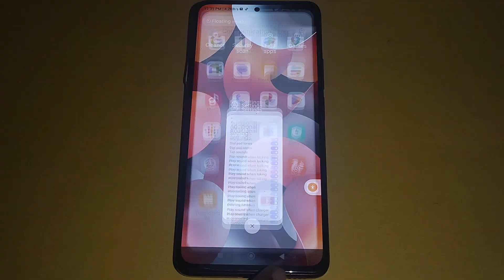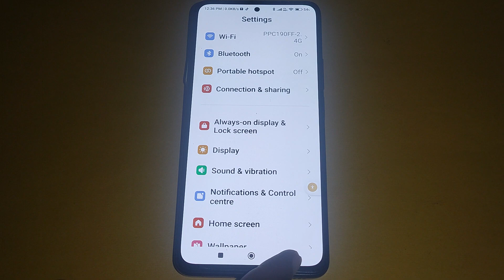How to turn off touch sound, Redmi 12 me touch vibration kaise off kare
Best powerful CPU under 10k

60-Inch Tripod with Bag

7 Socket 6A Extension Board